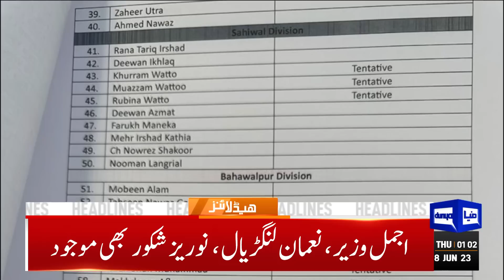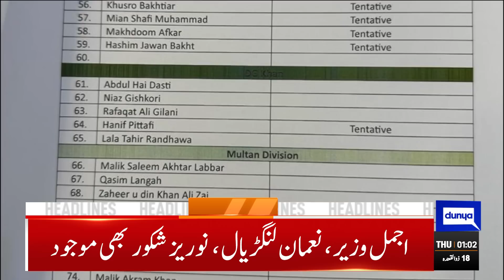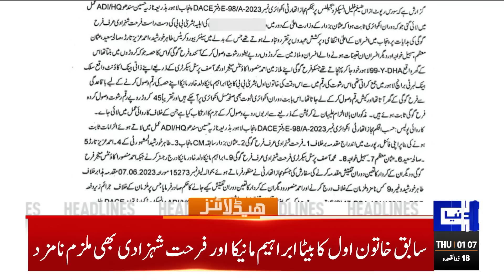Big Surprise | Dunya News Headlines 01:00 AM | 08 June 2023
Plea against the Audio Leaks Inquiry Commission is scheduled for hearing